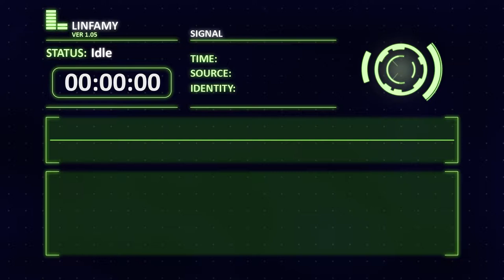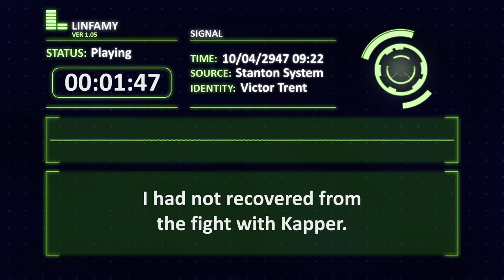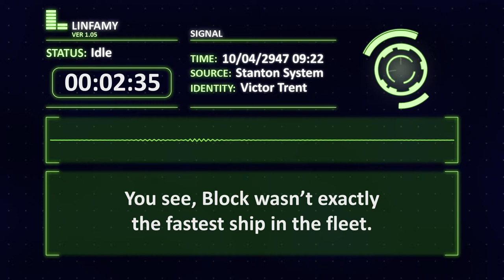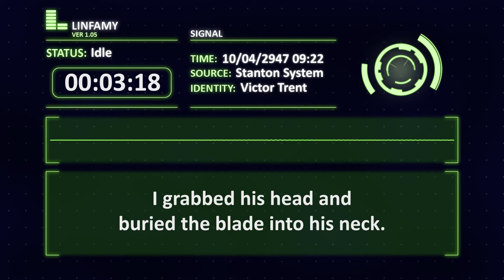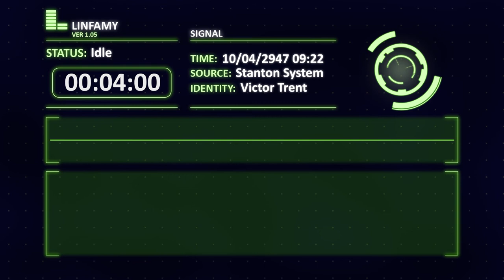A Short Story in Space - The Golden Vault: Day 5 (Part 1)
Day 5 of the Star Citizen short story The Golden Vault.

It gets serious.